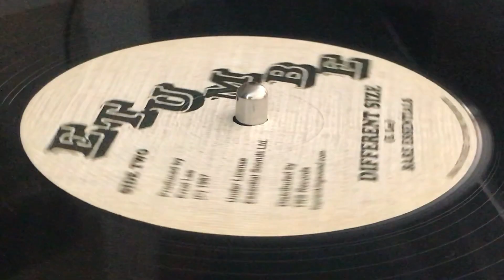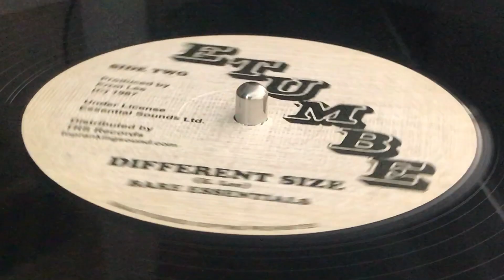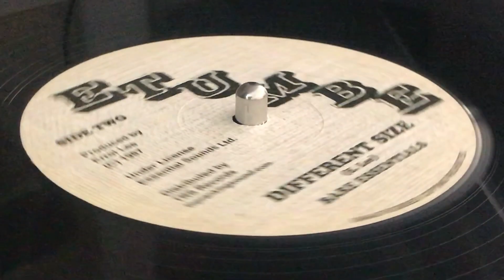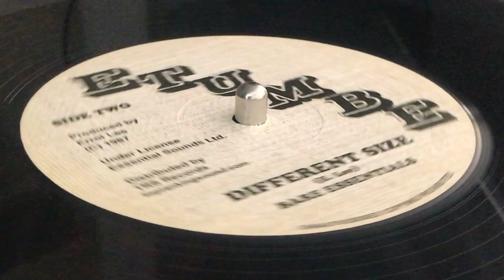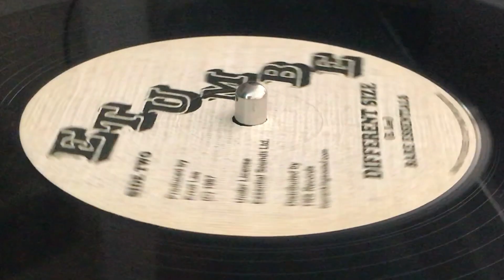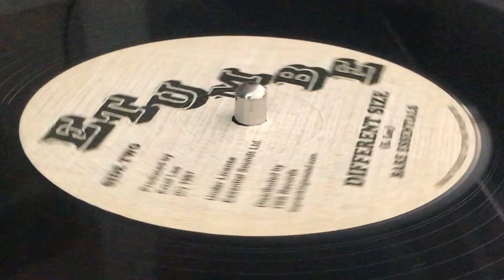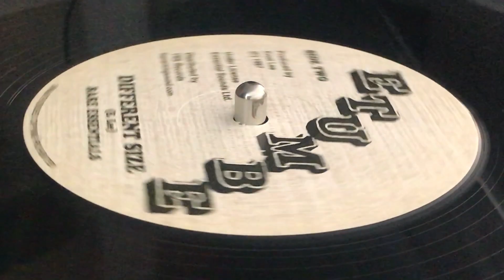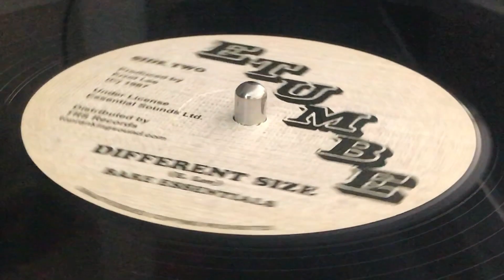BARE ESSENTIALS ~ Different Size (Miss Jamaica, B Side)